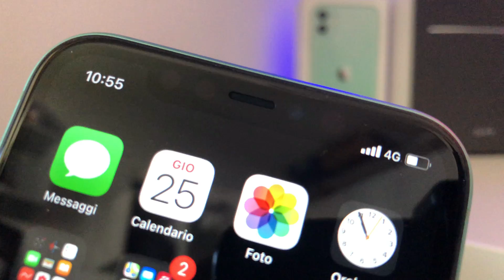iPhone 11 Prima Configurazione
ACQUISTALO
iPhone 11 64GB

LA MIA ATTREZZATURA:

APPLE LIGHTNING JACK

ACTION CAM

ATTACCO PER SMARTPHONE

ESDDI Softbox